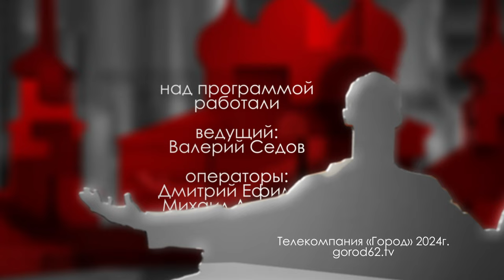Ветеран СВО // «Городские встречи»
Виктор Кучеренко в зону СВО попал по системе БАРС - боевой армейский режим страны. По распределению оказался в сводной казачьей бригаде Дон, батальоне «Листань». Он - артиллерист. От первого лица о зоне СВО - в передаче «Городские встречи».